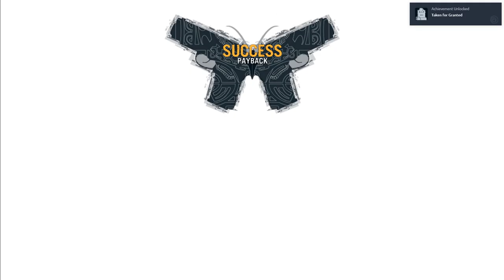FAR CRY 3 - PAYBACK